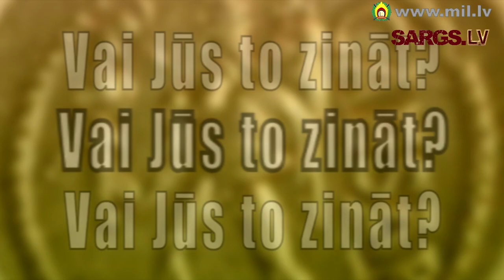"Operation Summer Shield X" Latvijas karavīri sadarbojas ar ASV jūras kājniekiem 1.daļa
Jau no 15.aprīļa Ādažu poligonā notiek starptautiskais lauka taktiskais vingrinājums „Operation Summer Shield X", kurā Latvijas karavīri un 100 ASV jūras kājnieki pilnveido spēku savietojamību, mācoties integrēt kaujas atbalsta elementus dažādās kājnieku operācijās. Vingrinājuma mērķis ir pilnveidot brigādes kaujas atbalsta spējas, kā arī sadarbību ar citām bruņoto spēku vienībām, pielietojot dažādas ieroču šķiras. Pēc pirmajām vingrinājuma dienām aicinājām uz sarunu „Melnās jūras rotācijas spēku 13" komandieris pulkvežleitnantu Stīvenu Volfu.